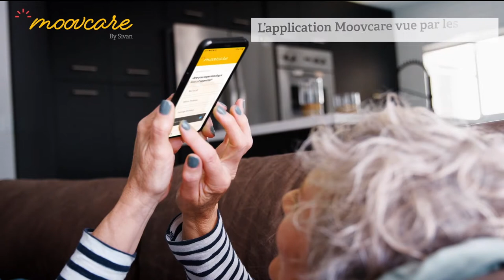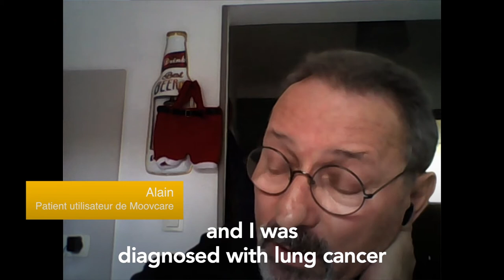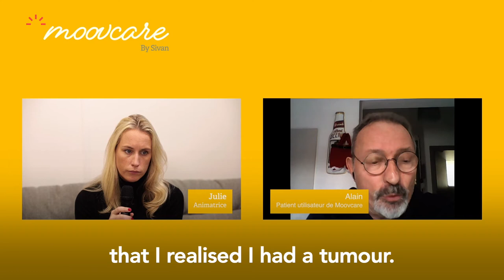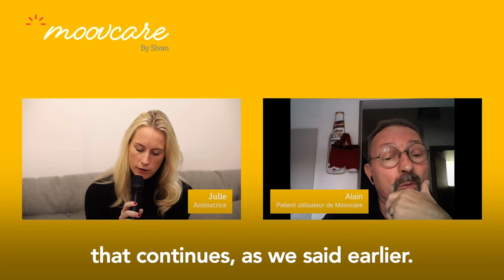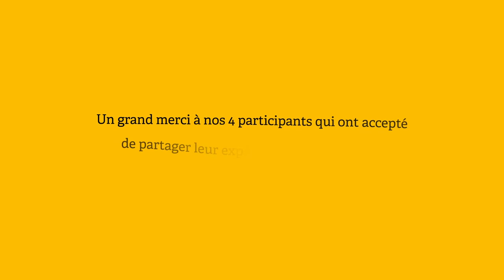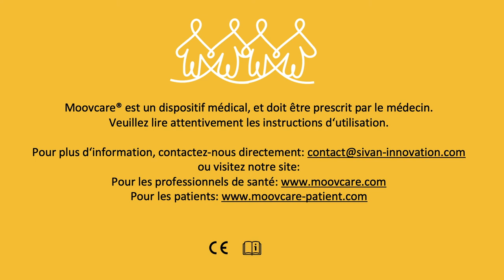Patients Board: Moovcare application seen by lung cancer patients